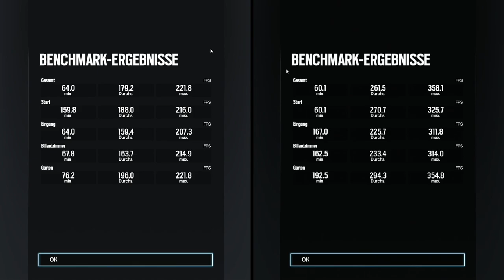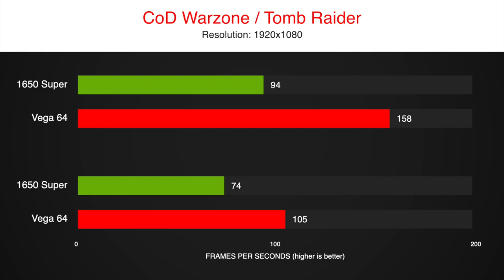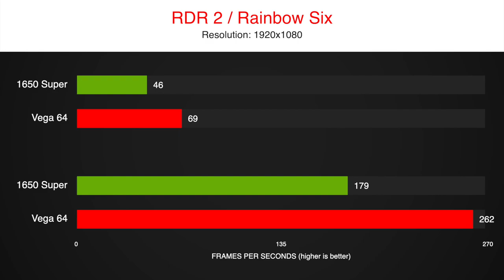😱 GTX 1650 super vs RX Vega 64 Benchmark 👀 1080p in 8 Games - FPS Comparison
Is a new GTX 1650 Super enough to compete with a used RX Vega 64?
Will the 4GB to 8GB VRAM make a huge difference in 1080p?

The Vega 64 is a pretty good used buy, but when it comes to cost per frame the new 1650 Super can actually beat the higher tier card.
While the RX Vega 64 comes in at a Cost per Frame of 2,03€, the GTX 1650 Super is even better with just 1,73€.

GPU models:
- ROG Strix RX VEGA64 OC-Edition 8GB
- InnoVISION Inno3D GeForce GTX 1650 SUPER TWIN x2 OC

timestamps:
0:00 CoD Warzone
0:49 So Tomb Raider
1:29 Fortnite
2:14 Division 2
2:49 Red Dead R2
3:44 Rainbow Six
4:15 Formula 1 2019
5:00 Borderlands 3
5:45 Results

System:
Ryzen 7 3700X
16 GB RAM - 3200MHz CL14
GPU
1TB NVMe SSD